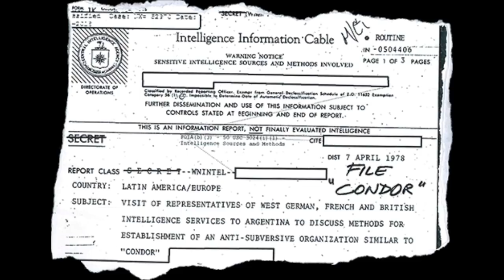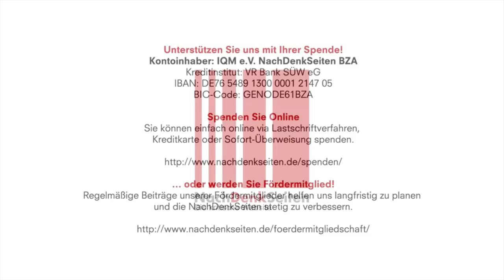Crypto, die Menschenrechtsverbrechen der südamerikanischen Diktaturen und Mitwissen des dt. Staates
Kontoinhaber: IQM e.V. NachDenkSeiten BZA
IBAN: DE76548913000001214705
BIC-Code: GENODE61BZA

Crypto, die Menschenrechtsverbrechen der südamerikanischen Diktaturen und das Mitwissen des deutschen Staates | Frederico Füllgraf | NachDenkSeiten-Podcast | 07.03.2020

Mit einem gemeinsamen Publikations-Projekt enthüllten Mitte Februar die deutsche ZDF-Redaktion Frontal 21 (Operation Rubikon), die US-amerikanische Washington Post (How the CIA used Crypto AG encryption devices to spy on) und die Sendereihe “Rundschau” des Schweizer Fernsehens den – wie es die Post nannte – „Geheimdienstputsch des Jahrhunderts“. Ein Kommentar von Frederico Füllgraf.

Artikel veröffentlicht am: 07. März 2020 um 11:45
Autor: Frederico Füllgraf (verantw. Redaktion)
Sprecherin: Ala Goldbrunner

Frederico Füllgraf wuchs als Sohn deutscher Einwanderer in südbrasilianischen Curitiba auf. Er studierte Publizistik, Politische Wissenschaften und Lateinamerikanistik an der Freien Universität Berlin. 2015 wurde Frederico Füllgraf mit einem Preis der Vereinigung der Auslandskorrespondenten in Chile für seine investigative Reportage „Los 19 de Laja“ – Die 19 von Laja“ über die Erschießung von 19 Allende-Anhängern durch die Pinochet-Diktatur ausgezeichnet, in deren Mittelpunkt die chilenische Mega-Papierfabik CMPC steht, die auch Filialen in Brasilien betreibt.